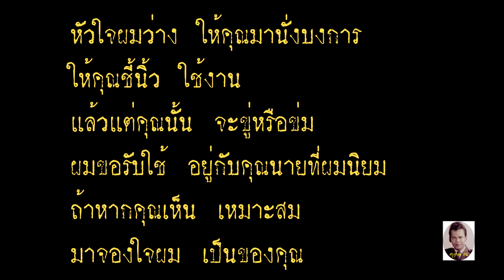หัวใจผมว่าง สุรพล สมบัติเจริญ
จัดทำเพื่อแฟนเพลงครู สุรพล ได้ฟัง และร้องตาม
มาร่วมร้องเพลงครูกันครับ